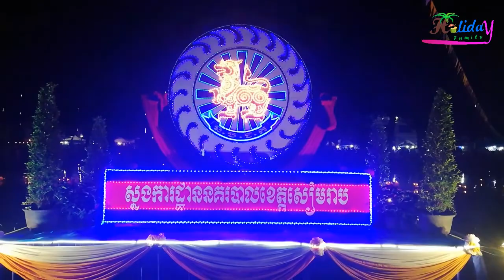បុណ្យអុំទូក និង បណ្ដែតប្រទីប ក្រុងសៀមរាប - Holidays Family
Welcome to holidays family this video talking about holidays family some people want to know holidays family but they never see the action show holidays family,  please watch together.
- ទំនប់ម្កាក់​ Tom Nub Mkak Siem​ Reap - Holidays Family
- Dream World Thailand   ดรีมเวิลด์ - Holidays Family
- เขื่อนขุนด่านปราการชล Khun Dan Prakan Chon Dam - Holidays Family
- นครราชสีมา Nakhon Ratchasima - Holidays Family
- អយុធ្យា Ayutthaya - Holidays Family
- ភ្នំធំ เขาใหญ่ - Holidays Family
- Splash water park Ubon - Holidays Family
- កោះសុខសាន្ត Sokhsan Island - Holidays Family